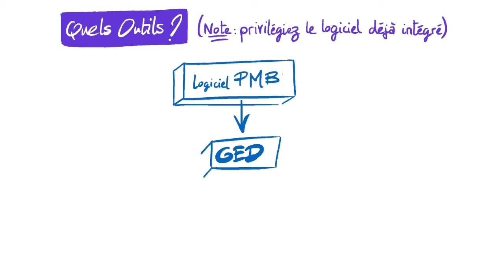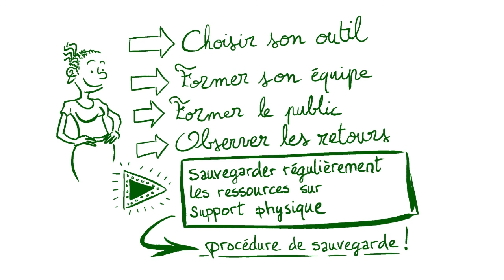L'archivage de documents électroniques et numériques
Cette vidéo présente les différentes pratiques d'archivage et de mise à disposition des ressources électroniques au sien d'une bibliothèque.